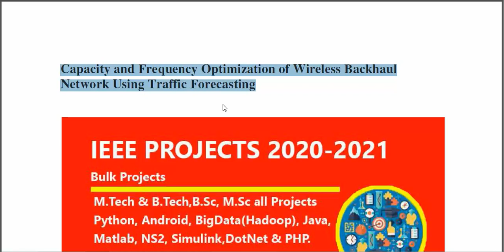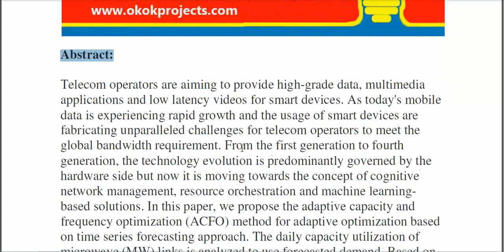Capacity and Frequency Optimization of Wireless Backhaul Network Using Traffic Forecasting